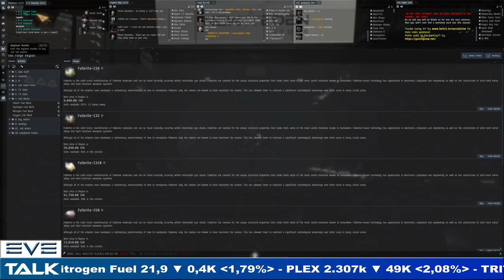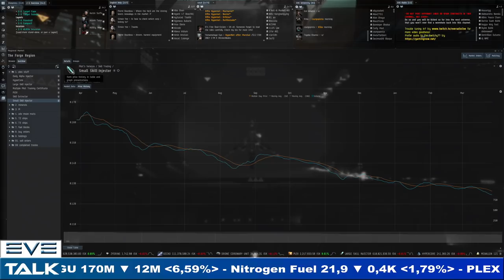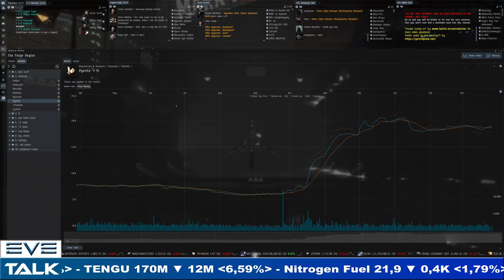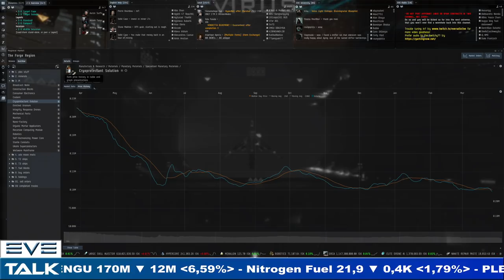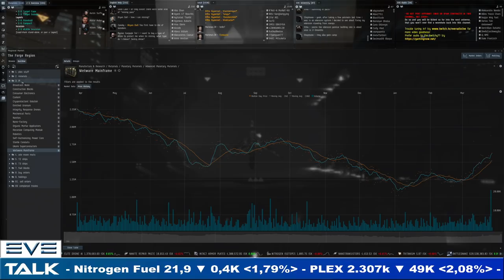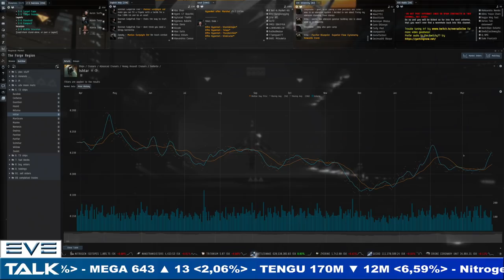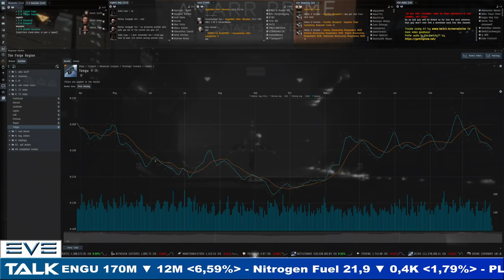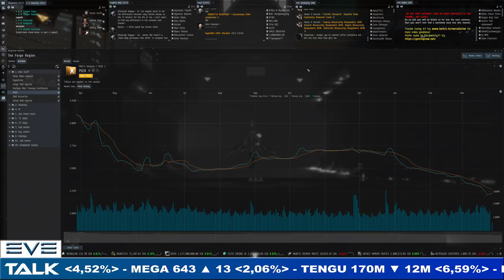EVE Talk - 27/03/2021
Your weekly look at the market in EVE Online:

00:00 intro
05:00 plex
14:30 minerals
23:50 PI
35:40 adv moon mats
41:30 T2 ships
48:25 T3 ships
53:08 mining ships